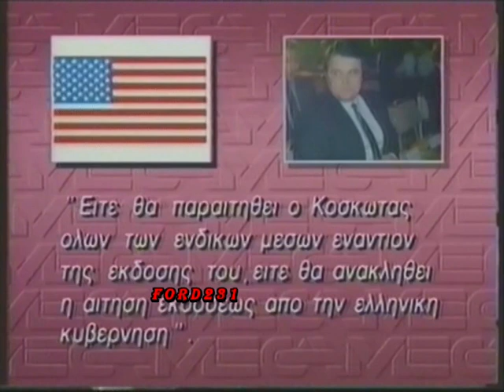MEGA ΕΙΔΗΣΕΙΣ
Τα τελευταία γεγονότα από το Μέγκα με τον Αιμίλιο Λιάτσο.
Μεταδόθηκε 05 Μαρτίου 1991.